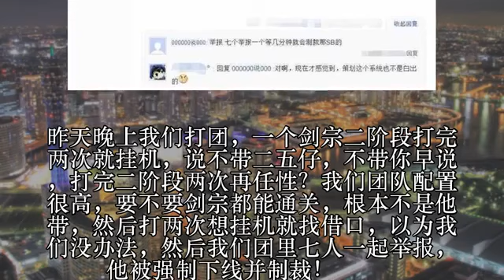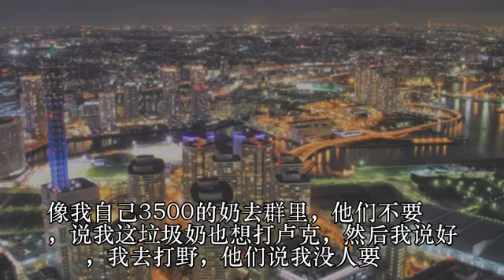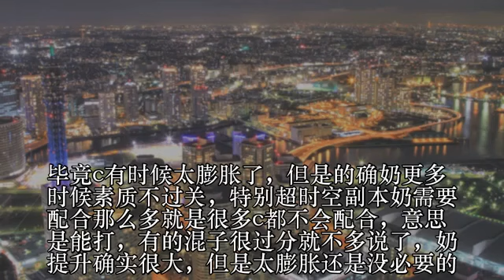DNF现在开团的这么不要脸，骗完奶又骗C，结果活动套瞎子还拖酱油